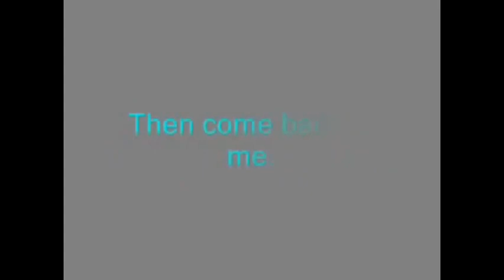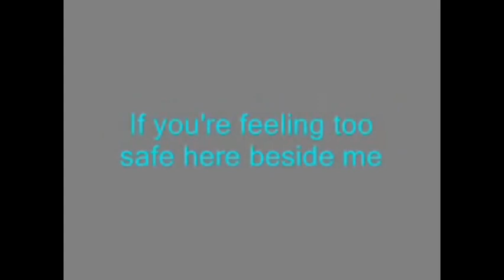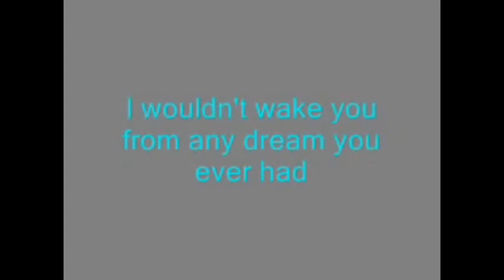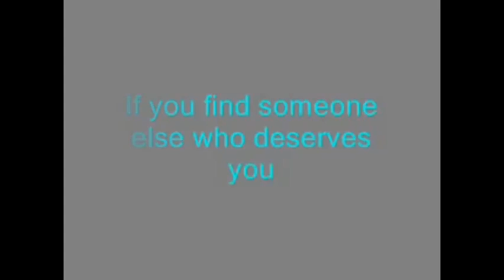Come Back to Me in the style of Keith Urban Karaoke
Lyric video by Elizabeth Dora